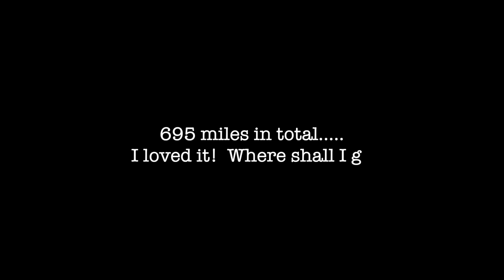TOURING WALES ON A HARLEY DAVIDSON PART 2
The final part of a two part series.  It's all about having an adventure on two wheels!